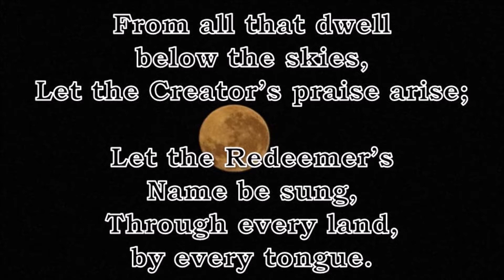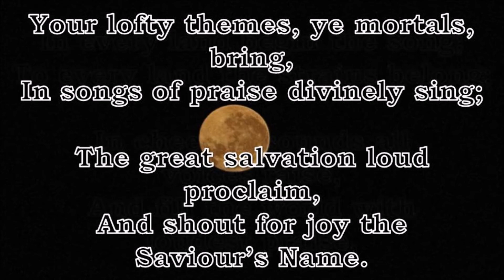From All that Dwell Below the Skies (Illsley)